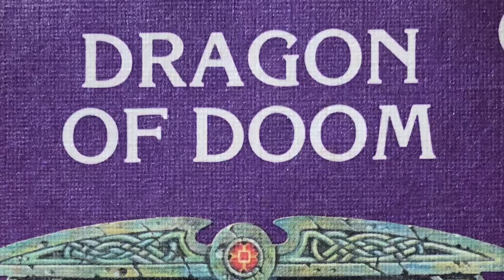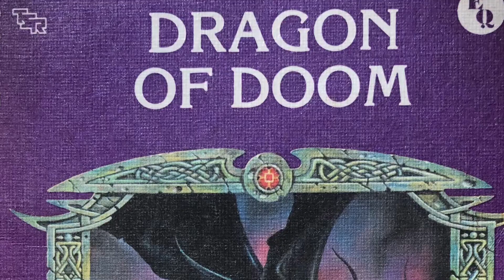Dragon of Doom - Episode 7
After searching for Uncle Zed in the Forlorn Mountains and finding nothing other than a bleak, desolate landscape we were forced to turn back and resume our search in an equally unwelcoming place - The Great Swamp!